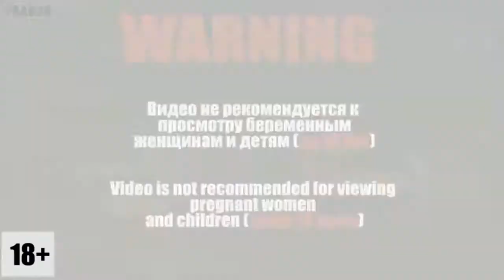Car Crash in Russia